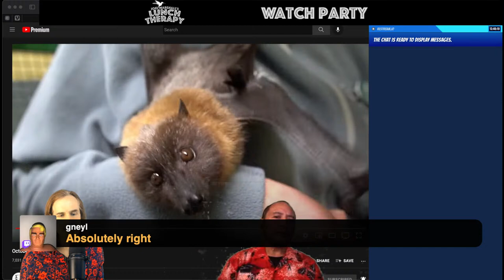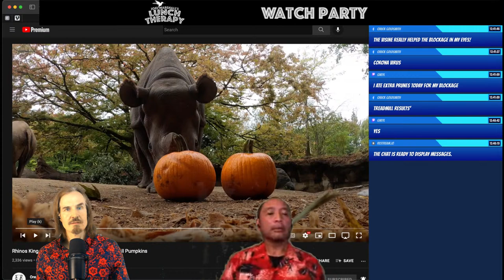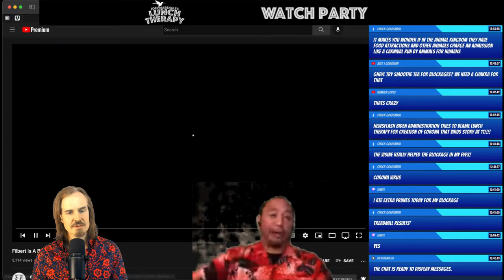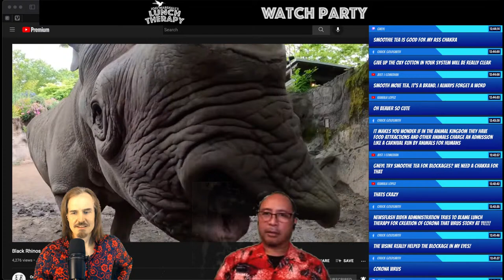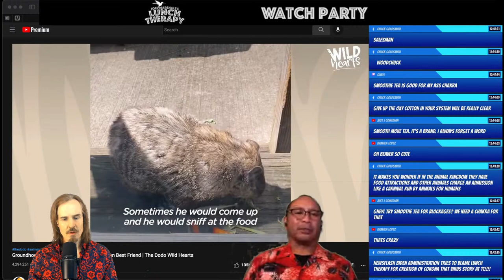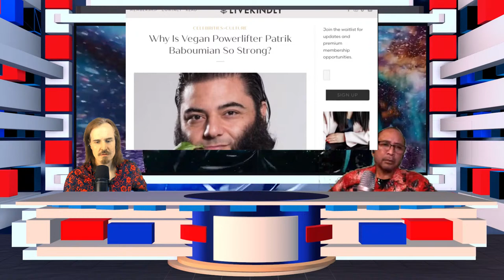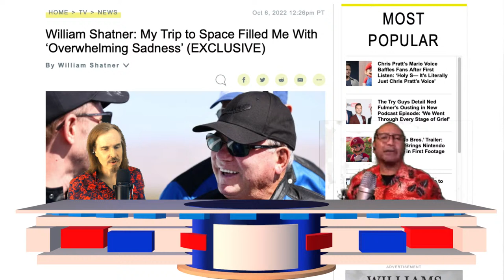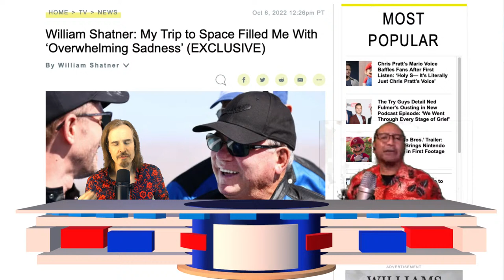How are we all doing? - Commando Friday - Lunch Therapy 392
Commando Friday is here. The chat room is the guest today. Bring a friend share the show. Let's see where we all stand.

Joel will be joined by Blas Lorenzo for Commando Friday. What is the smallest dinosaur? What does the future of travel look like? Do we need pollinators and how are we going to keep them?

Music featured from @AdamPearceMusic and @DeaMatrona

Hosted by actor and comedian Joel Marshall, Lunch Therapy the comedy show that helps you get through the week, with breathing, comedy, and some fun distractions from riding the news cycle. One man attempts to entertain the world one hummingbird at a time.